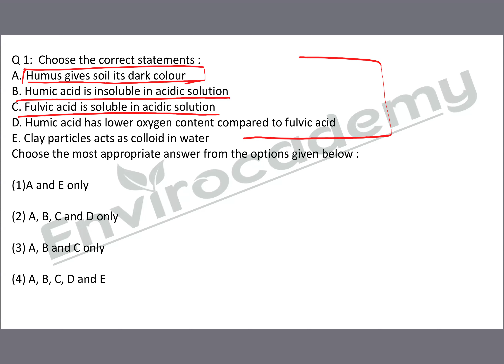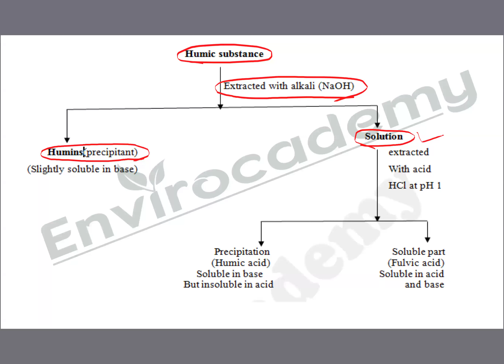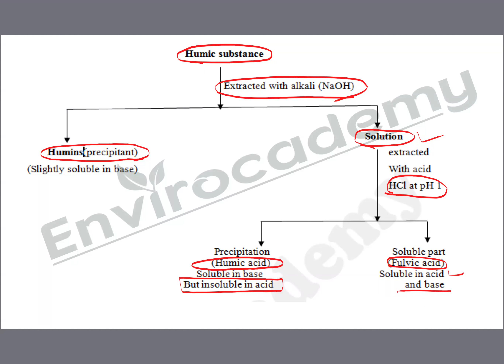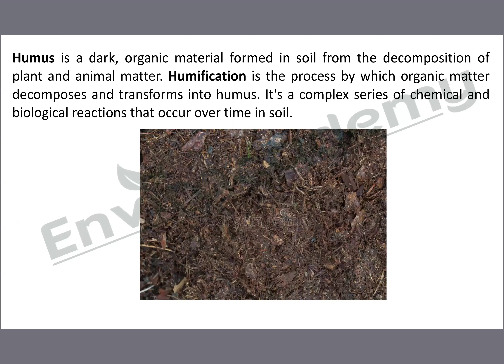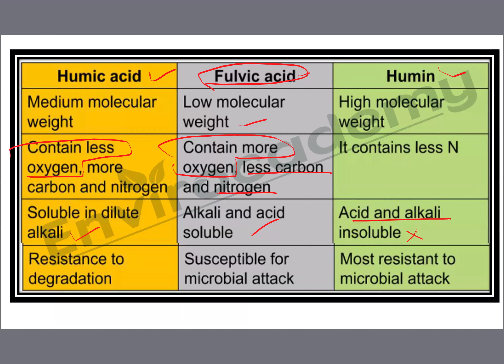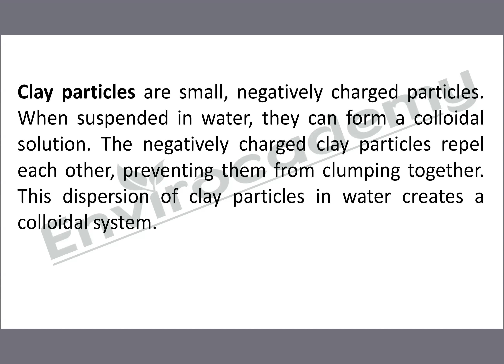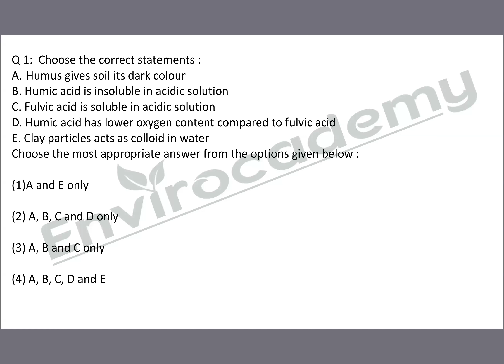Environmental geosciences| unit 4| UGC NET environmental sciences| PYQs | part 1| envirocademy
Welcome to our comprehensive guide on Environmental Geoscience for the UGC NET Environmental Sciences exam! 🌱

In this video lecture series , we’ll dive deep into the crucial topics of Environmental Geoscience, helping you master the concepts and prepare effectively for the UGC NET exam. Whether you’re a beginner or brushing up on your knowledge, this video lecture series covers PYQ on essential areas, including:

Earth’s Processes and Geological Hazards 🌋
Soil Formation and Classification 🌾
Climate Change and Environmental Impact ☁️
Water Resources and Management 💧
Geochemical Cycles and Pollution 🌐
We’ll break down complex concepts with clear explanations, diagrams, and real-world examples, making it easier for you to grasp the subject matter. Plus, you’ll get tips on how to approach exam questions and manage your study time effectively.

Let’s conquer the UGC NET together! 💪